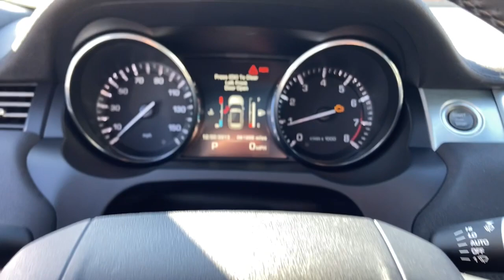2015 Land Rover Range_Rover_Evoque Naperville, Aurora, Bolingbrook, Geneva, Wheaton, IL JP4143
Santorini Black Metallic Used 2015 Land Rover Range_Rover_Evoque available in Naperville, Illinois at  Jaguar of Naperville. Servicing the Aurora, Bolingbrook, Geneva,  Wheaton, IL area.
2015 Land Rover Range_Rover_Evoque Pure - Stock#: JP4143 - VIN#: SALVP2BG0FH028777

1559 W. Ogden Ave

2015 Land Rover Range Rover Evoque Pure Plus  brOnly 61549 Well Maintained Miles brExterior Colorway Finished in Santorini Black Metallic   brEbony Premium Leather Seating and Interior brOriginal New Car MSRP $50519 brbrOur gorgeous 2015 Land Rover Range Rover Evoque Pure Plus is appointed with the finest convenience driver assistance performance and infotainment features and options including: brPure Plus Package brCold Climate Package br19 Inch Alloy Wheels brFixed Panoramic Roof brHeated Front Seating brHeated Front Windshield brHeated Steering Wheel brbrIconic design timeless elegance unrivaled capability and dominant performance. Once you feel the magnetic attraction and first-class travel experience of the Discovery you will understand why Land Rover produces the finest luxury all terrain vehicles in the world. br brLAND ROVER. ABOVE AND BEYOND brbrLand Rover of Naperville is committed to offering you an honest transparent straightforward and pleasurable luxury car buying experience. What does that mean? brSpecial APR Rates brTransparent True Car Pricing brFlexible Payment Choices and Options brAbility to Shop and Test Drive from Home or Work brOnline Trade In Evaluations brConsulting. Not Selling! brFriendly and Professional Staff brOnline Buying in 5 Easy Steps with Patrick Direct brCall us at to learn more brbrAs part of the Patrick Family you will receive The Patrick Promise! Exclusive Member Benefits and a First Class Ownership Experience that include: brLifetime Encore Delivery Training on your New Land Rover  brComplimentary 1 Year of Tire Wheel Dent Ding and Windshield Coverage brPatrick Direct Pick Up and Delivery Concierge brService Parts and Accessory Discounts brFactory Trained Advisors and Technicians for all your service needs brPatrick Exchange Program! Easily Upgrade Trade or Sell your current Vehicle back to us brbrVisit LandRoverofNaperville.com and read more about our commitment to you. brbrIts a Patrick Thing! brbrTaking care of you every day Thats the Patrick Promise brbrWe go above and beyond to be as accurate as possible with our listings and descriptions. We do ask that you verify equipment condition mileage and pricing with our representatives prior to purchasing brbrPricing is subject to change without notice